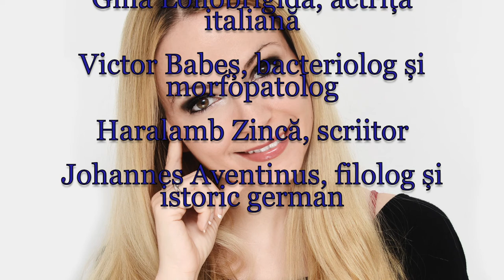Horoscop de azi 4 Iulie Lunaala Moirae